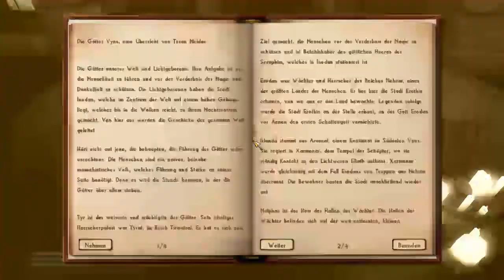Let's Play: Nehrim (TES IV: Oblivion Mod) | Folge #030 - Jetzt wirds magisch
Nehrim -- Am Rande des Schicksals ist eine Total Conversion für The Elder Scrolls IV: Oblivion. Nach dem Zusammenschluss im April 2005 begannen die Planungsarbeiten zu dem bisher größten und aufwändigsten Projekt von SureAI. Die Entwicklung des Spiels begann im März 2006 und endete im Juni 2010.

Im Norden das bergige Nordreich mit der Festungstadt Cahbaet als Hauptstadt. Hier herrschen Berge, Kiefernwälder, Eis und Schnee vor. Seit sich König Taranor vom Mittelreich abspaltete herrscht ein Krieg zwischen den beiden Reichen, ganze Landstriche an den Grenzgebieten sind zerstört und verwüstet. Cahbaet selbst wird seit längerer Zeit belagert.

Das Mittelreich mit seiner mächtigen Hauptstadt Erothin, welche auf einer beinahe uneinnehmbaren Halbinsel liegt, nimmt das gesamte Herzland Nehrims ein.
Typisch für diese Gegend sind gemäßigtes Klima sowie Laub- und Mischwälder, wie im Faltrindtal oder dem Salathin-Wald. Es gibt aber auch Hügel und Berge, sowie gepflegtes Farmland nahe der Hauptstadt und den Siedlungen. Regiert wird es von Kanzler Barateon vom großen Glockenturm Erothins aus. Es ist das größte und reichste Land Nehrims.

Ganz im Süden liegt das von Bergen und Küste begrenzte Südreich. Geistiges und kulturelles Zentrum ist die Hafenstadt Ostian. Der Tempel des Schöpferkults regiert dort von seiner Residenz hoch über der Stadt aus die Bevölkerung des ganzen Landes mit eiserner Hand. Im ganzen Reich herrscht tropisches Klima vor, hier gibt es Strände, Buchten und Palmenhaine. Im Westen liegt die große Steinwüste. Im Osten befindet sich rund um einen Krater ein durch Magie verändertes Gebiet.

An der Westküste liegt, angrenzend an die anderen drei Länder, das alte Reich von Treomar mit der gleichnamigen Hauptstadt Treomar. Fast niemand lebt hier, alles ist zerstört und verlassen. Nur noch an der gigantischen Ruine kann man die einstige Pracht der ehemaligen Metropole erahnen, seit die Stadt vor ca. 1000 Jahren als Mahnmal von den Göttern vernichtet wurde. Wolverous wird für euch die grandiose Komplettumwandlung von Oblivion namens Nehrim für euch spielen und auf was für Gefahren er stoßen wird und welch epische Geschichte sich hinter diesem Spiel verbirgt sehen wir zusammen in diesem Let's Play!